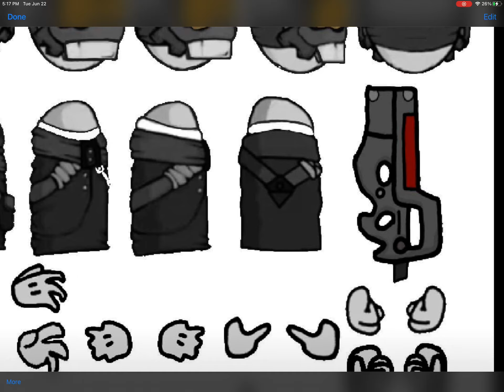madness combat spreadsheet for yourself